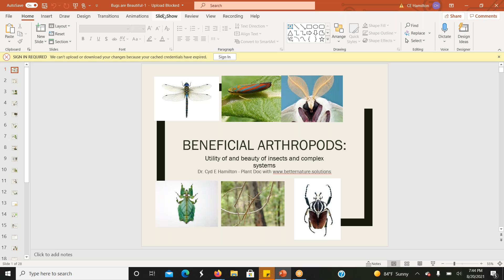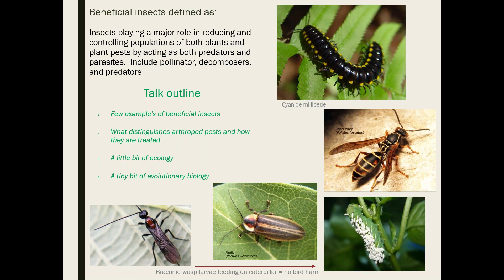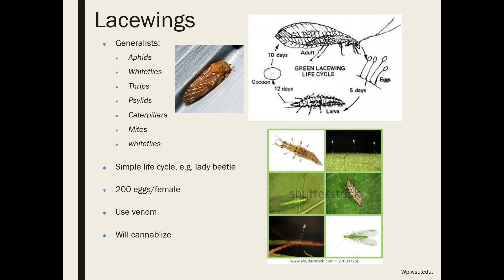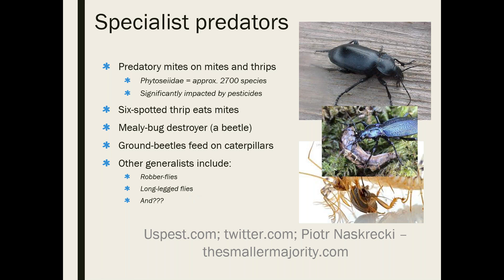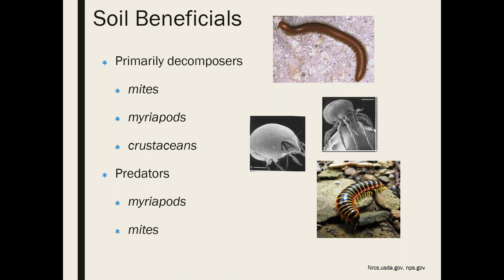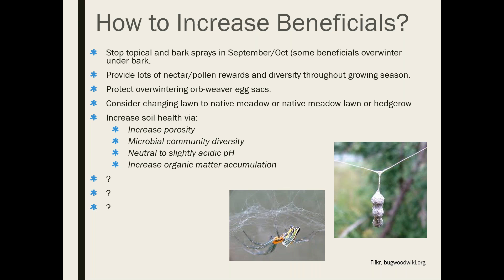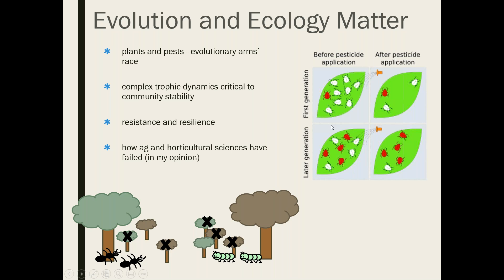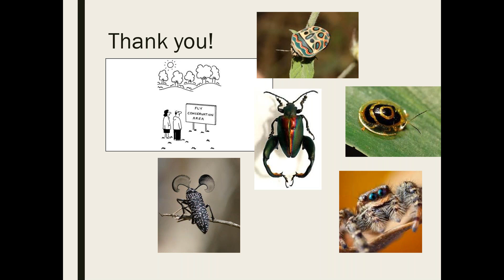Beautiful Beneficial Bugs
Bugs, spiders, beetles, wasps and of course, pollinators are not only integral to our survival (can't have food or birds or plants without them) but they are also a way to increase the health and beauty of our yards and communities while decreasing how many low or high-level toxins we are exposing our families, pets, and neighbors to.